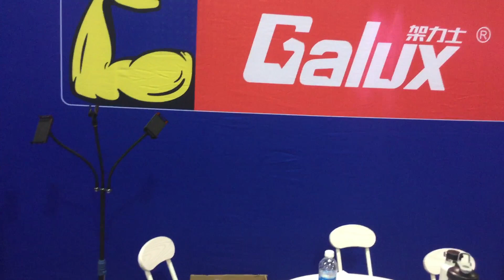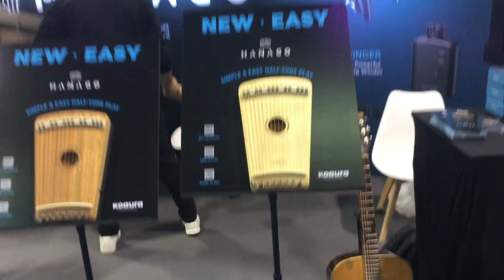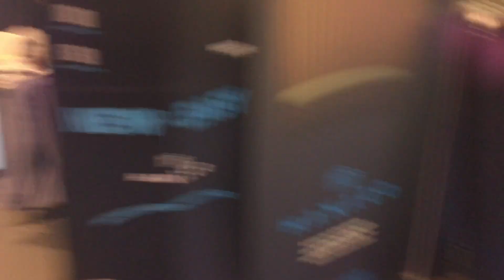The End of Guitar world NAMM 2024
This video is the End of guitar world (LOL) showing you love I hope this pleased all you guitar and Bass players